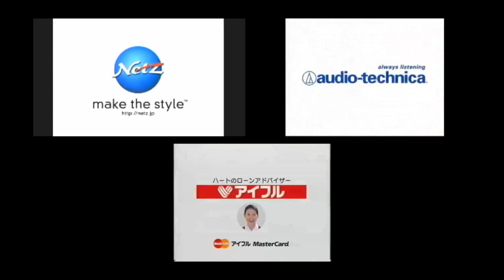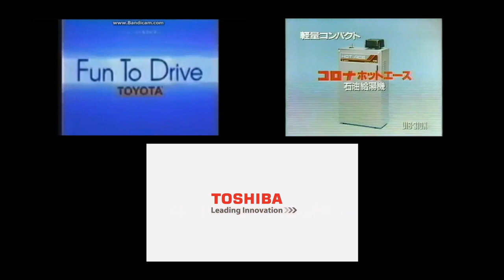January 15, 2024